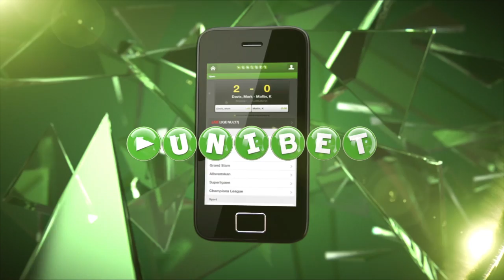Sæsonkåringer 12/13: Bedste mål 2 | fcktv.dk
Vi har fundet de nominerede - du bestemmer vinderne! Afstemningen kører frem til 17. juni 2013.